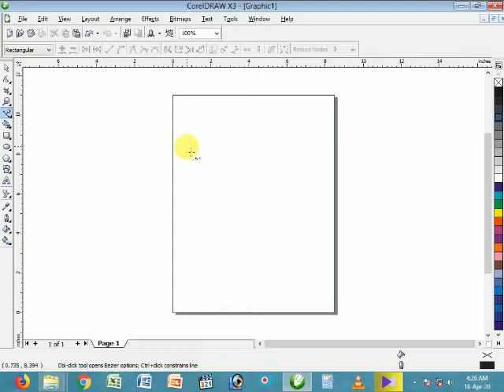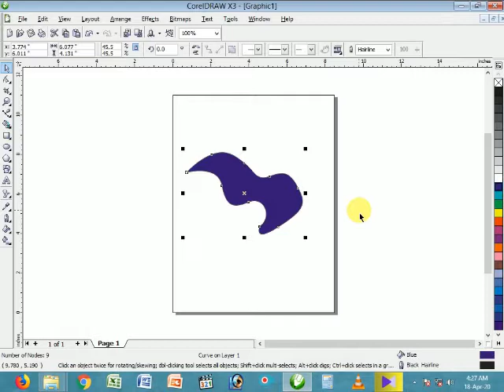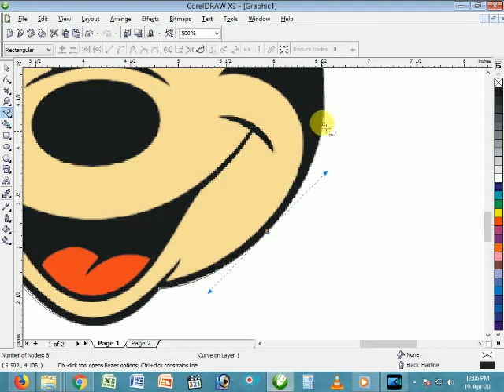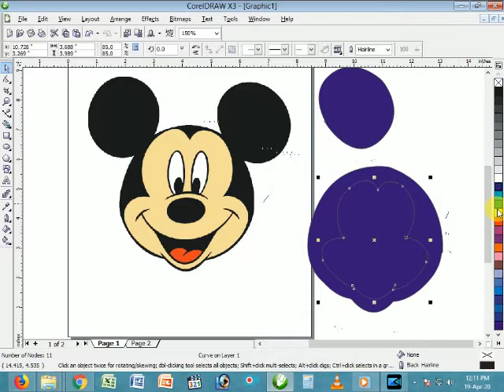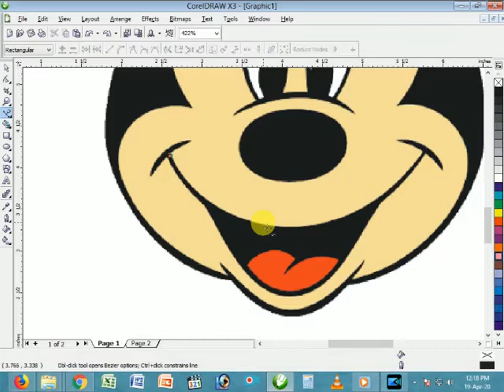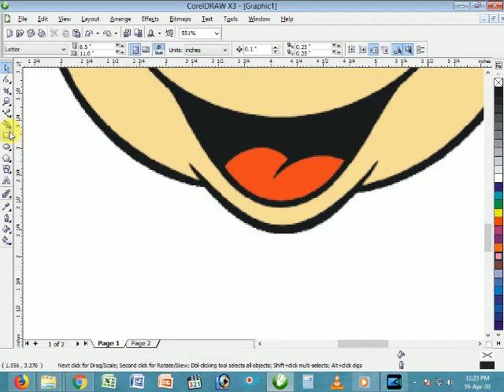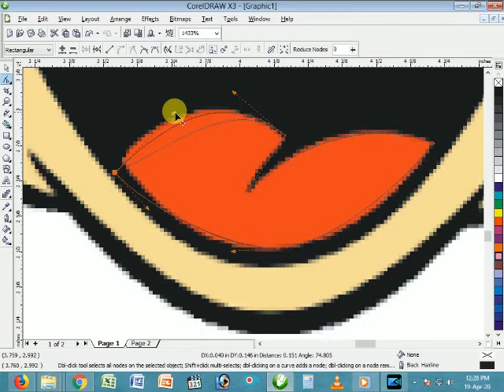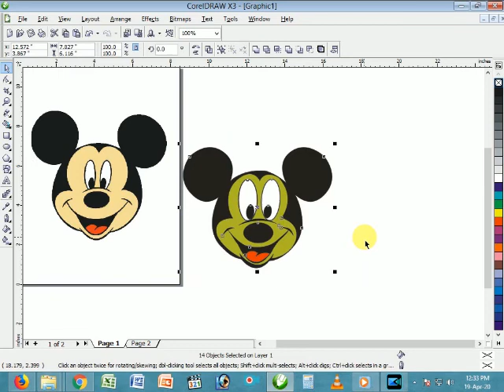Coral draw X3 video tutorial lesson 12 in English for all the world (project)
In this video i have shown you how to use bezier tool. by learning this course you will be able to design posters, banners, business card, flyers and flex and other books packing etc... coral draw X7